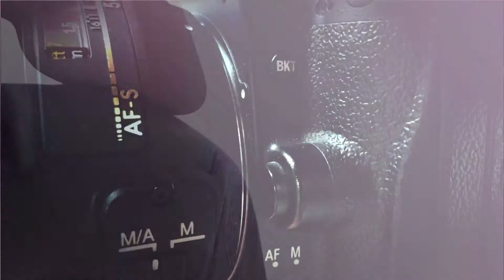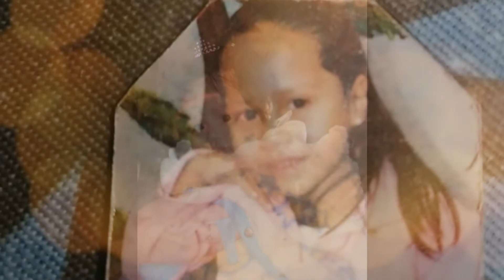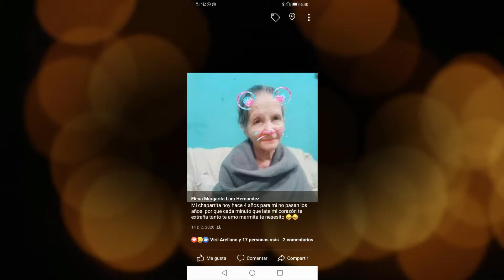FOTO CLIP ""XV AÑOS DE ANDREA""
VIDEO Y FOTOGRAFIA  PARA  TODO EVENTO  SOCIAL.